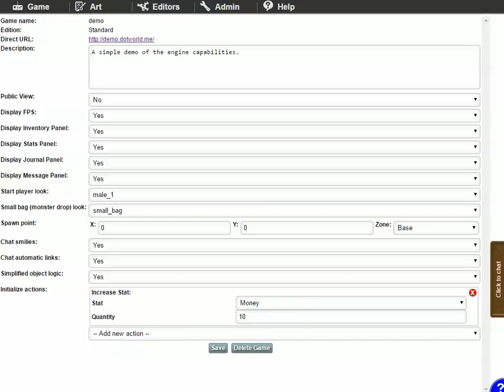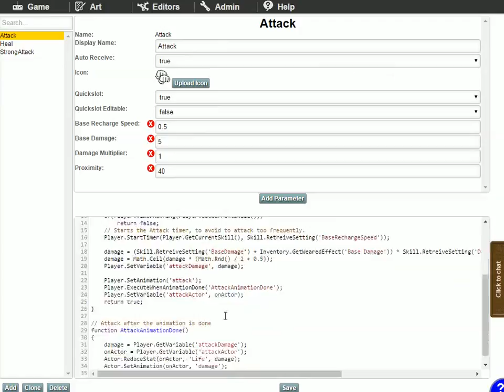Dot World Maker - Script Editor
Our engine supports complex scripting with a language near Javascript. A code editor is included which will check in real time what you write and spots error if any.